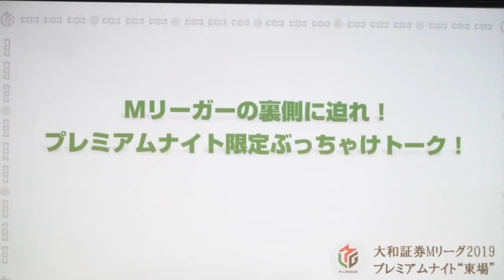【麻雀】突撃！Mリーグ2019 KONAMI麻雀格闘倶楽部の魅力に迫る！【はるぼー】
今年も始まりました『突撃！Mリーグ』
ひなたんがMリーガーになったので、MCがはるぼーになり復活です！